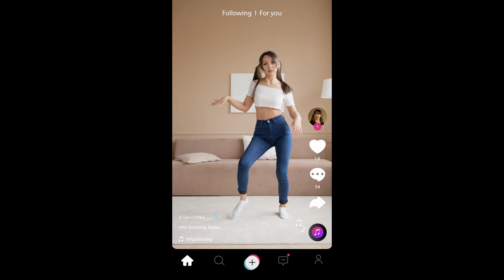Tech Info best dance best talent videos